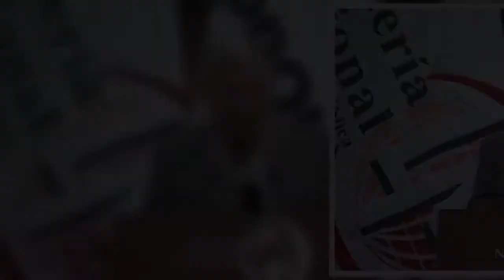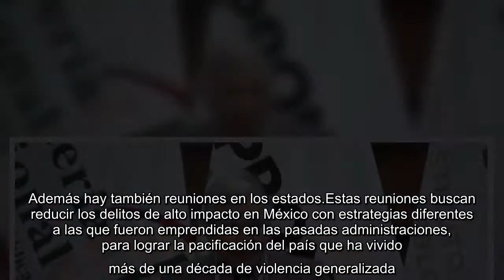Hay misoginia en el Gabinete de Seguridad, acusa Olga Sánchez Cordero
México.- La secretaria de Gobernación, Olga Sánchez Cordero, acusó que hay misoginia dentro del Gabinete de Seguridad, y que sus opiniones no son tomadas en cuenta por sus compañeros varones.Durante una participación en un evento organizado en el Museo de la Mujer, a propósito del 67 aniversario de la posibilidad legal de votar para las mujeres, la secretaria de Gobernación explicó que pese a tener la razón, a veces nota que sus opiniones no son tomadas en cuenta por ser mujer.Según Sánchez Cordero, dichos gabinetes, exclusivamente de varones, desestiman sus participaciones, pese que pudiera aportar algo importante a la conversación. Sin embargo, aseguró que este no es el caso con el presidente Andrés Manuel López Obrador, al cual reconoció por darle su lugar y respetar sus opiniones y participaciones.La titular de la Segob refirió que la misoginia es producto de un machismo ancestral que no es fácil de deconstruir y derribar, que provoca que las mujeres tengan dificultades al doble d ...